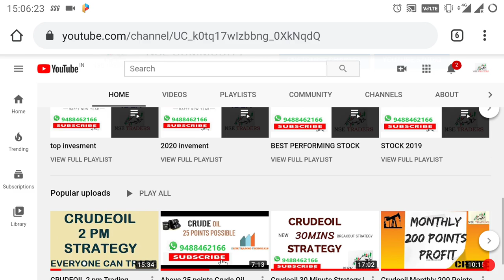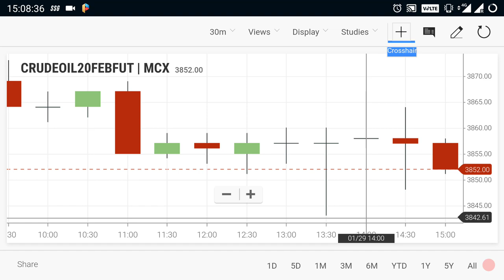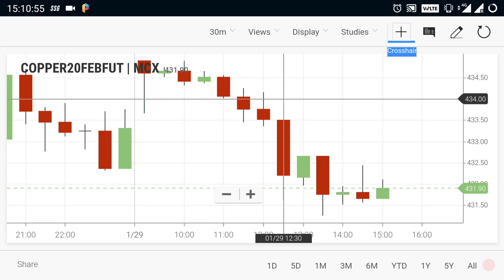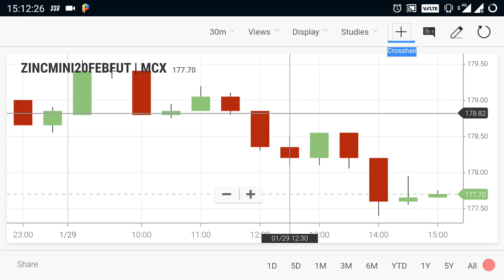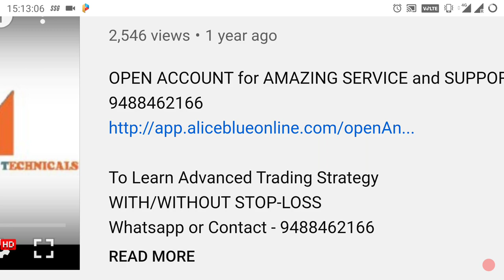Crude Oil Live Level | Commodity Trend Jan 30